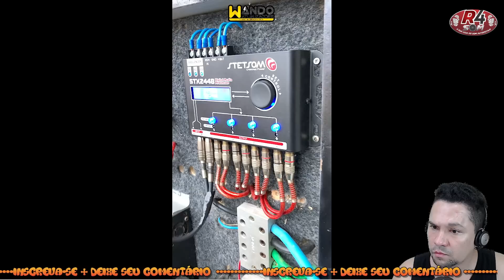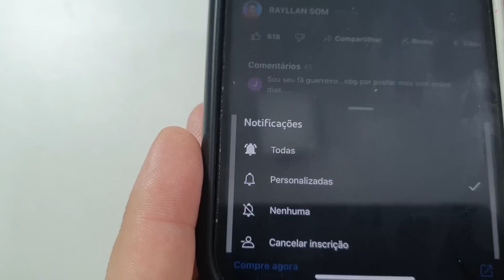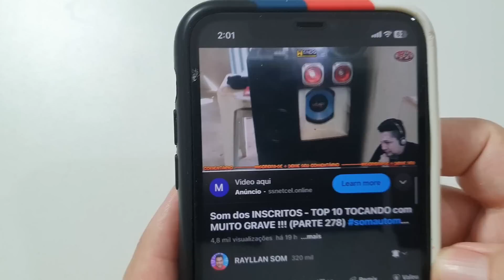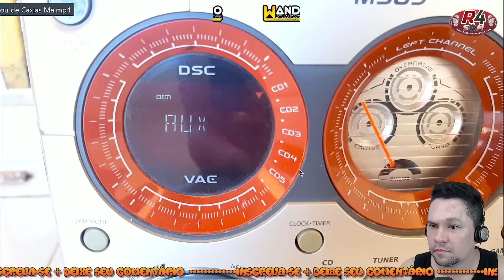Som dos INSCRITOS - TOP 10 TOCANDO com MUITO GRAVE !!! (PARTE 289)